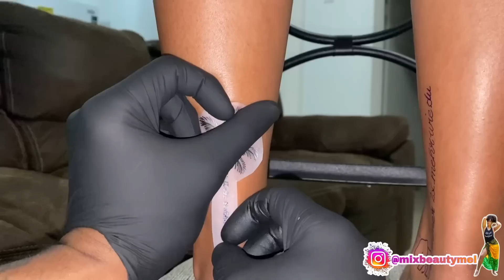We got matching tattoos, Mommy and Mel’s first tattoo ever 😱😇 done by my blood brother 🙌🏽